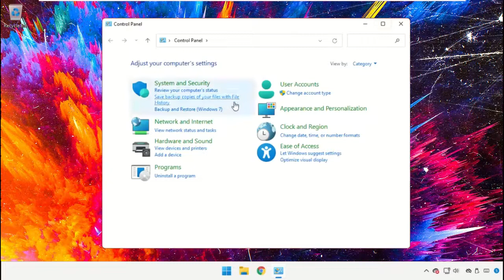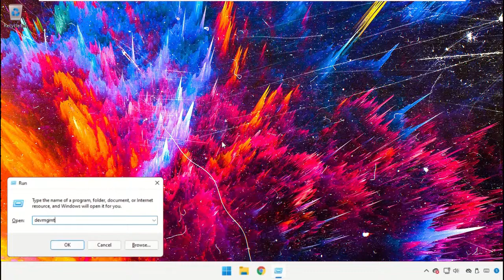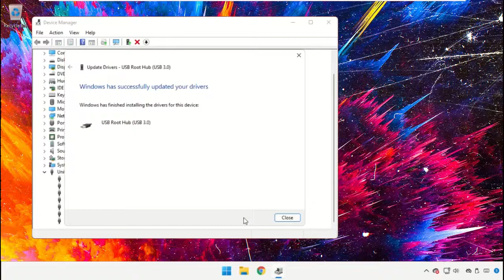Dispositivo USB não reconhecido Windows 11/10/7 Fixo | Como consertar uma unidade flash USB não rec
Dispositivo USB não reconhecido Windows 11/10/7 Fixo | Como consertar uma unidade flash USB não reconhecida rapidamente

Tutorial : [ Dispositivo USB não reconhecido Windows 11/10/7 Fixo | Como consertar uma unidade flash USB não reconhecida rapidamente ]